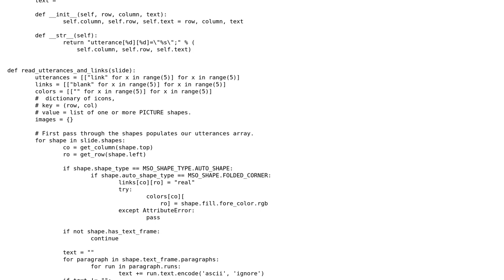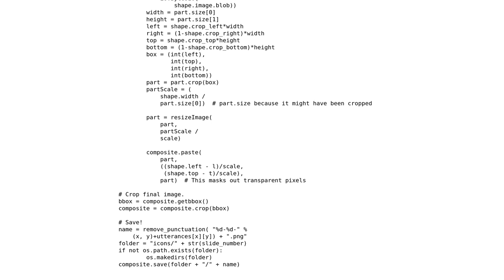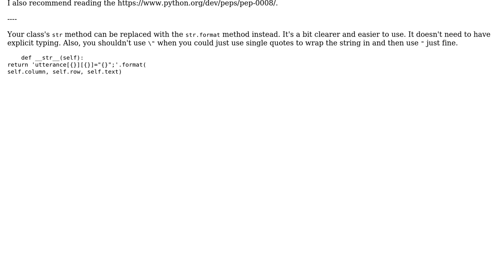Code Review: Process PowerPoint XML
With thanks & praise to God, and with thanks to the many people who have made this project possible! | Content (except music & images) licensed under CC BY-SA | Music | Images & others | With thanks to user SuperBiasedMan user Mast user Joe and the Stack Exchange Network Trademarks are property of their respective owners. You are responsible for your own actions.